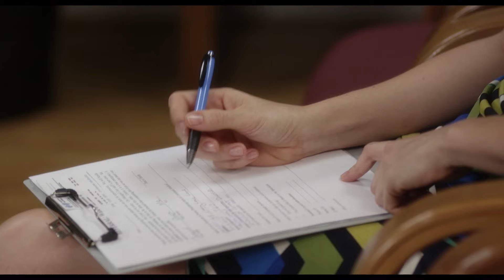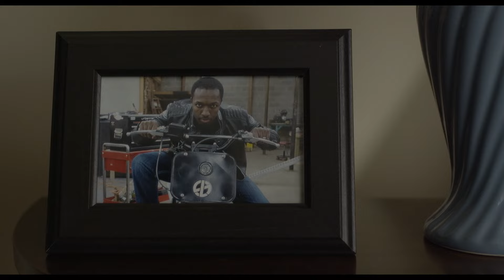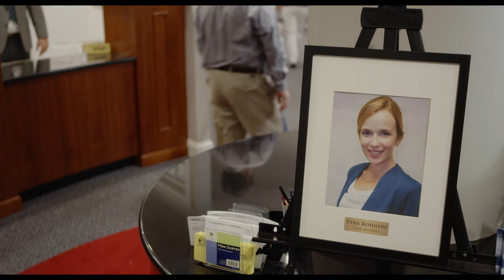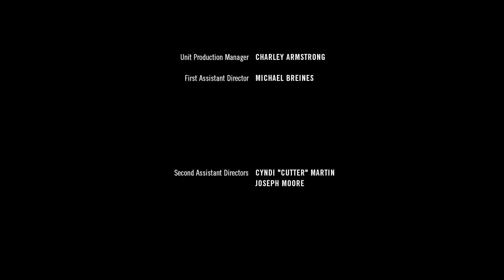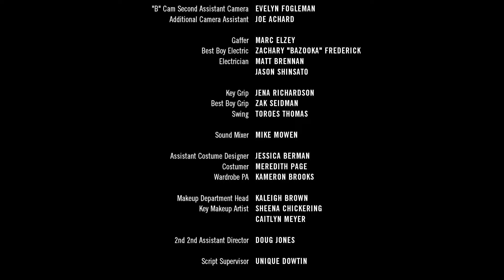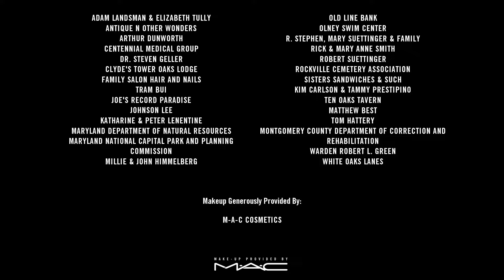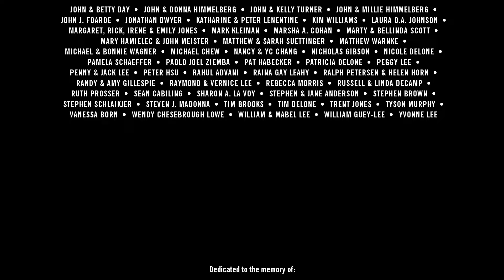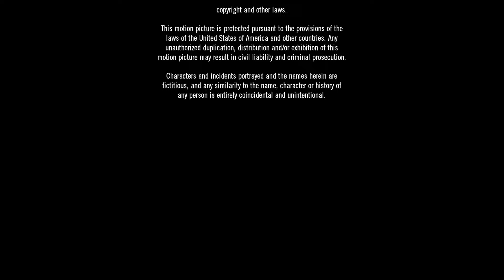ПЕРЕЛОМ РУКИ В НОВОГОДНЮЮ НОЧЬ, СТАЛ ПЕРЕЛОМНЫМ МОМЕНТОМ В ЕГО ЖИЗНИ! Год перемен. Лучшие фильмы.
Последние секунды уходящего года Оуэн провел на земле, упав с крыши во время новогоднего веселья, а первые часы нового – в больнице со сломанной рукой. Предновогодний казус становится в жизни героя переломным моментом: теперь он намерен бросить пить, чтобы завоевать доверие бывшей жены и наладить отношения с сыном, которого едва знает, а также добиться внимания девушки Веры, покорившей его сердце. На этом пути Оуэна ждут потрясения – он узнает, какую тайну скрывают родные, и столкнется с необходимостью помочь давним друзьям.